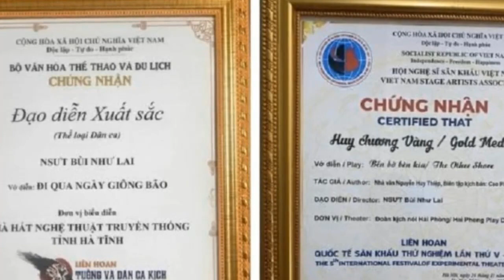Dưới bóng cây hạnh phúc: Cuộc sống ngoài đời ít người biết của Tố - NSƯT Bùi Như Lai.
Trong phim hai lần bị vợ bỏ, nhưng ngoài đời Tố (NSƯT Bùi Như Lai đóng) lại có cuộc sống hạnh phúc, sự nghiệp thăng tiến.